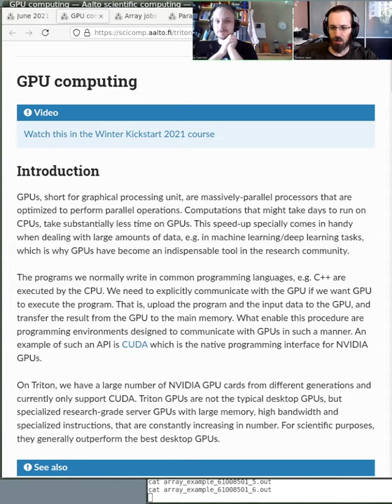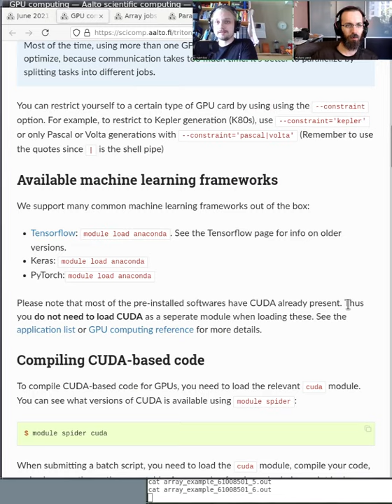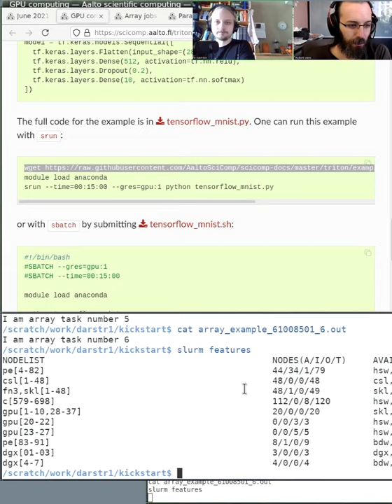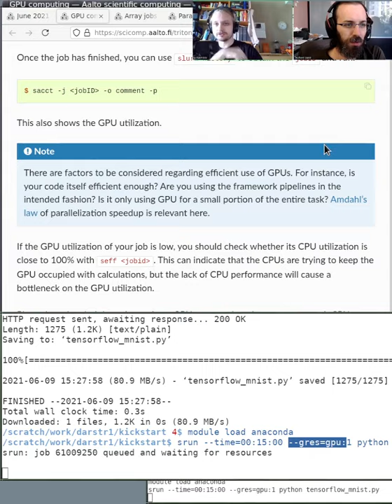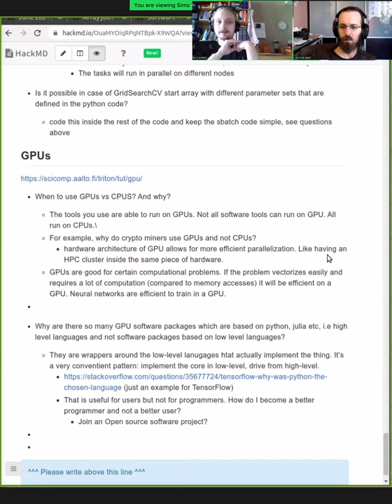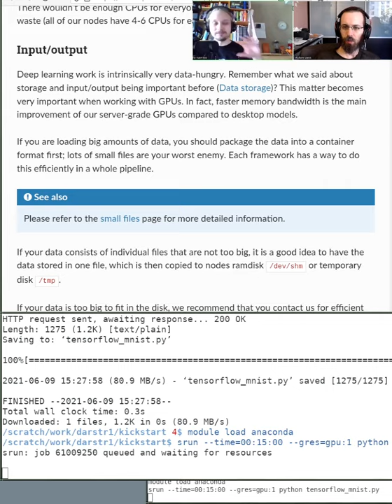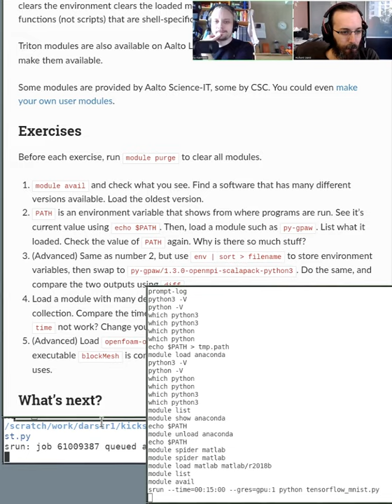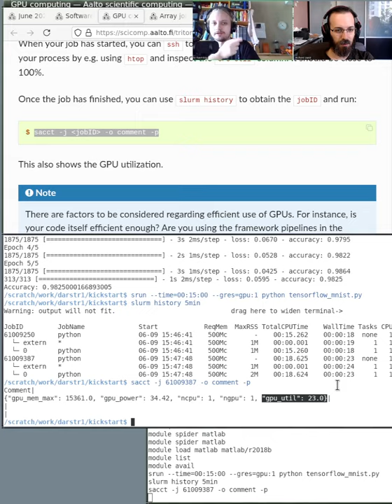GPU jobs - Scientific Computing Summer Kickstart 2021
Using GPUs on a cluster.

00:00 GPUs
13:54 Demo finishes, GPU performance monitoring

This is part of the Aalto Scientific Computing Summer Kickstart workshop.  The videos are available to everyone, but may be most useful to the people who attended the workshop and want to review later.